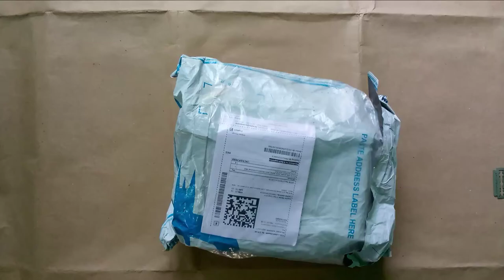Artificial Plant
Resilience Bonsai Wild Artificial Plant  with Pot